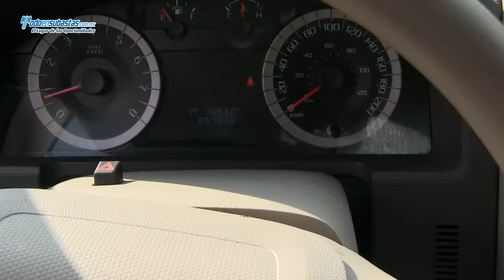FORD Escape XLS L4 Automática (H2D) / 2010